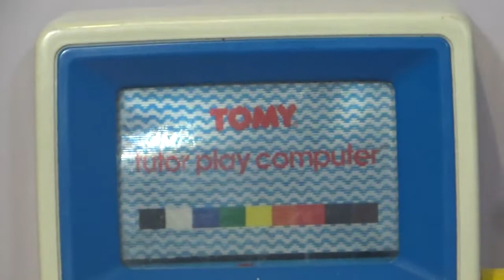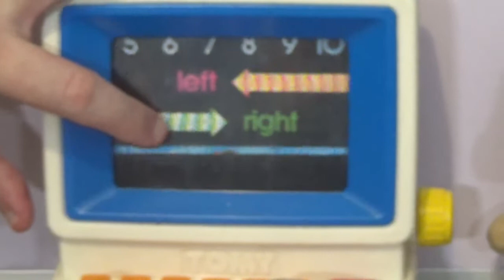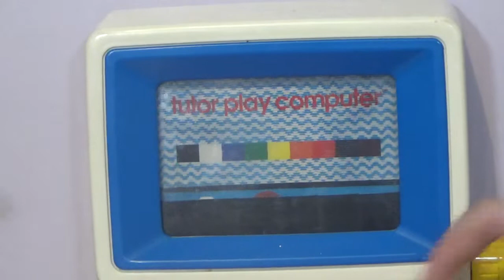TOMY Tutor Computer. I Think I Annoyed A Shop Assistant With This.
We take a look at a TOMY Tutor Computer from the 1980s I found this in a shop and really annoyed the shop keeper because I kept playing with this toy and as you will see it is a bit noisy.